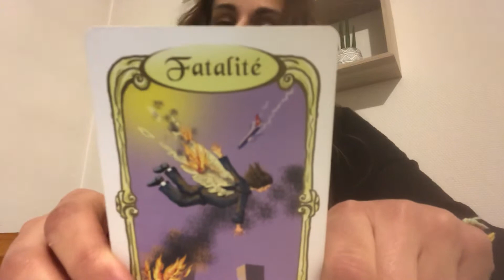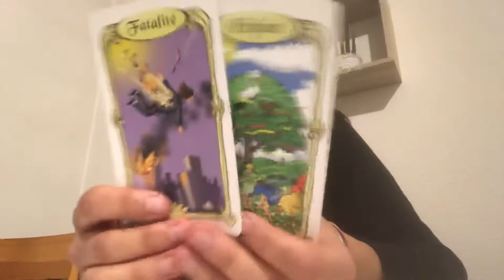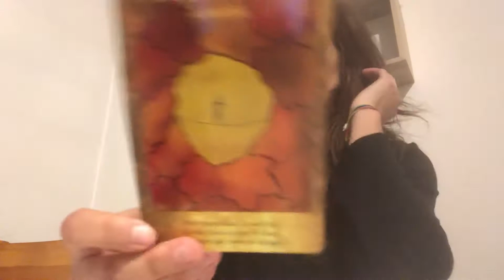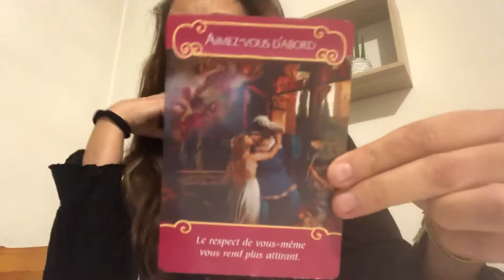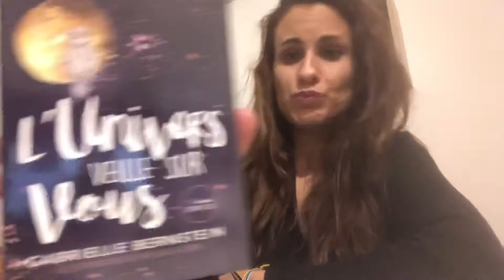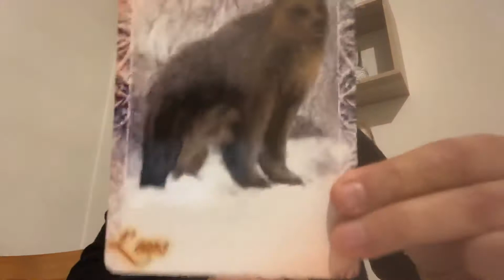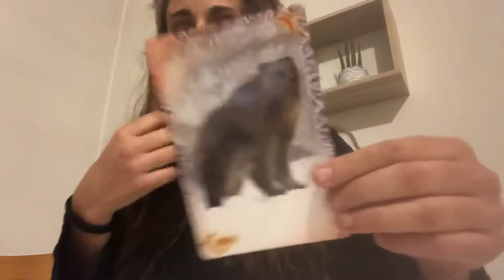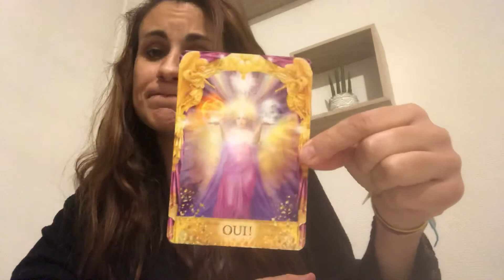Énergie du jour 10 janvier 2020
Je vous souhaite un super vendredi malgré qu’il faille faire preuve de courage 🤜🏽

Namasté 🙏

Si vous avez aimé n’hésitez pas à partager ♥️👍🏼

Gratitude 🙏